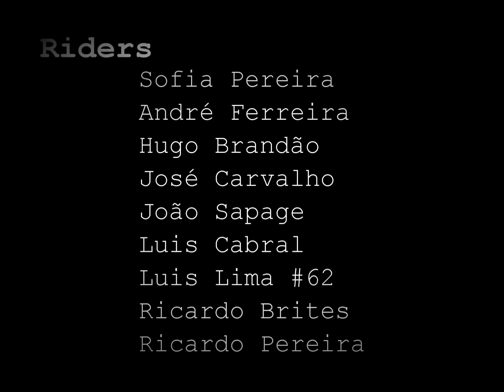Enduro & Motocross Riders® / Christmas Enduro Day - GoPro HD LuisLimaProduction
One special day, Christmas time.